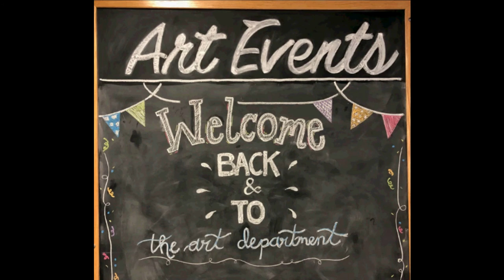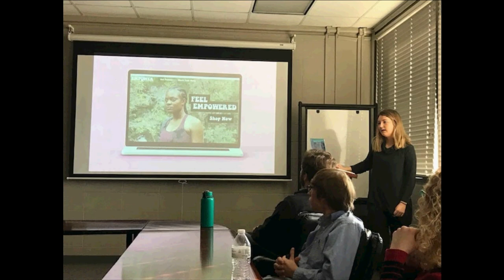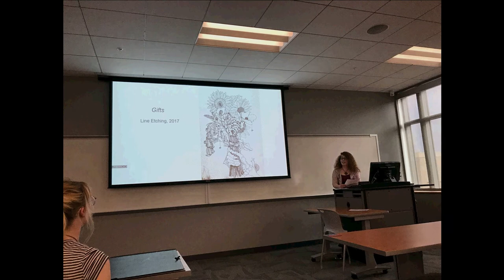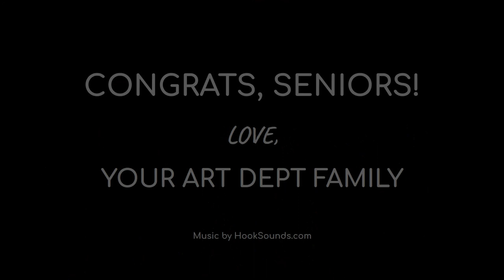WKU Art Spring 2020 Graduating Seniors Yearbook Slideshow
Slideshow featuring WKU Art Department Spring 2020 Graduating Seniors and friends.